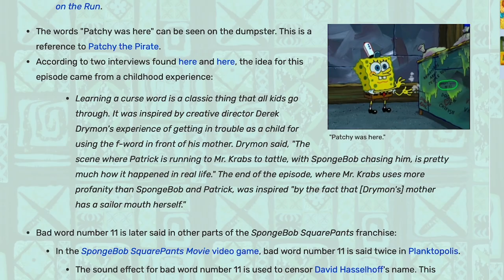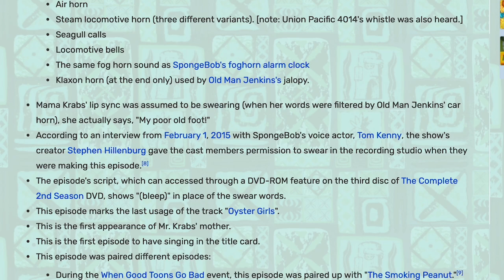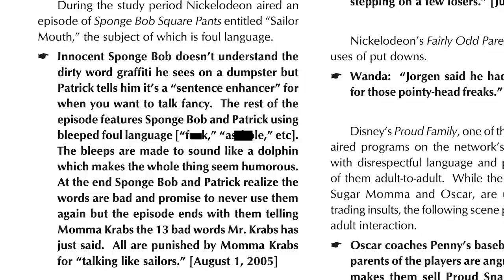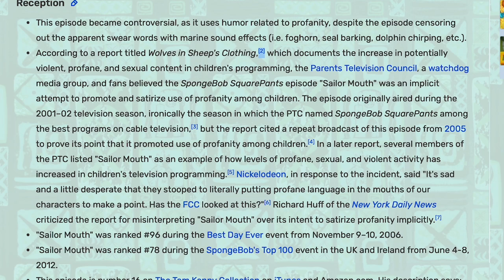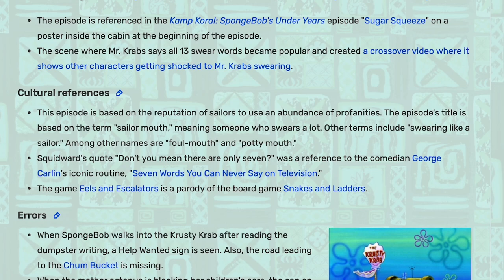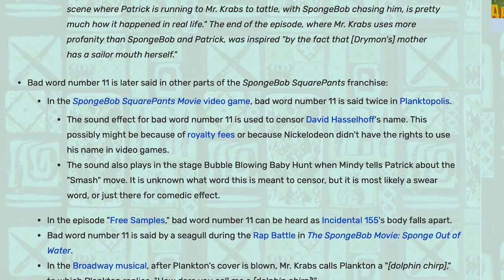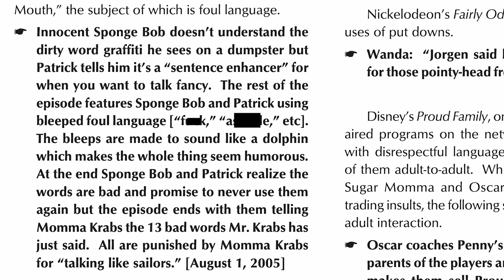Sailor Mouth | SpongeBob Episode 75; Bad Word Number 11 - SpongeyMikey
Episode 75, Sailor Mouth introduces an iconic word to the series, and has some controversy behind it.

Music Used (all from YouTube Music Library):
Glitching' a Ride by The Whole Other
Crawdad Stomp by Josh Kirsch/Media Right Productions
If I Had a Chicken by Matt Harris
Axel Broke by Matt Harris